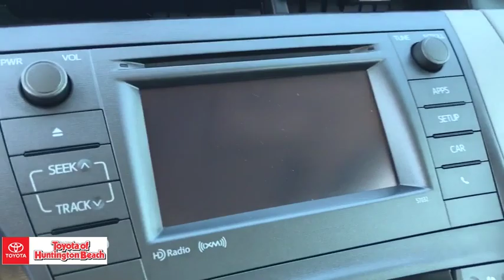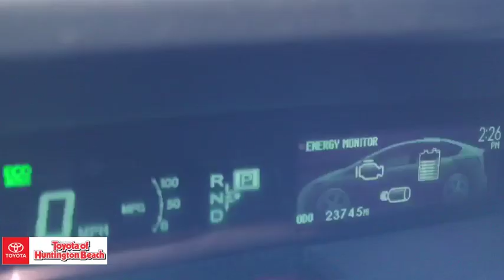2015 Toyota Prius Westminster, Costa Mesa, Garden Grove, Long Beach, Huntington Beach, CA 00283146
Winter Gray Metallic Used 2015 Toyota Prius available in Huntington Beach, California at Toyota of Huntington Beach. Servicing the Costa Mesa, Garden Grove, Long Beach, Huntington Beach, CA area.

WOW ONLY 23K ORIGINAL MILES! Solar Roof Package: Power Tilt/Slide Moonroof with Solar Powered Ventilation System and Remote Air Conditioning System with Sliding Sunshade. Display Audio with Navigation and Entune Includes 6.1 Touch-screen With Integrated Backup Camera Display, AM/FM CD Player, Six Speakers, SiriusXM Satellite Radio With 90-day All Access Trial, HD Radio, Auxiliary Audio Jack, USB Port, Vehicle Information, Hands-free Phone Capability, Advanced Voice Recognition, and Music Streaming via Bluetooth Wireless Technology. Looks and runs great. Good tires and brakes. Engine and transmission run smooth. Damage free. Immaculate inside and out. FREE CARFAX! We have great interest rate and financing for ALL credit situations.. Winter Gray Metallic 2015 Toyota Prius Three FWD CVT 1.8L 4-Cylinder DOHC 16V VVT-i 1.8L 4-Cylinder DOHC 16V VVT-i.Recent Arrival! 51/48 City/Highway MPGToyota Certified Used Hybrids Details:* Battery 8 years/100,000 miles (whichever comes first) from original in-service date. Roadside Assistance for 1 Year* Warranty Deductible: $50* 174 Point Inspection* Limited Warranty: 12 Month/12,000 Mile (whichever comes first) from certified purchase date* Vehicle History* Roadside Assistance* Transferable Warranty* Powertrain Limited Warranty: 84 Month/100,000 Mile (whichever comes first) from original in-service dateAwards:* 2015 KBB.com 10 Best Hybrid Cars Under $30,000 * 2015 KBB.com 10 Most Fuel-Efficient Cars Under $25,000 * 2015 KBB.com 10 Best UberX Candidates * 2015 KBB.com 10 Best Green CarsWHY BUY at the BEACH? Our customers are our most valuable asset. If you are already a customer, welcome back. If you are new to Toyota of Huntington Beach, we would like to convince you to join the ranks of satisfied Toyota of Huntington Beach customers. Financing for all situations. Great rates available. GREAT rates for good credit. Financing for ALL credit situations. BK ok. Low score OK. (See dealer for details.) Se Hablamos Espanol. Marticular OK.